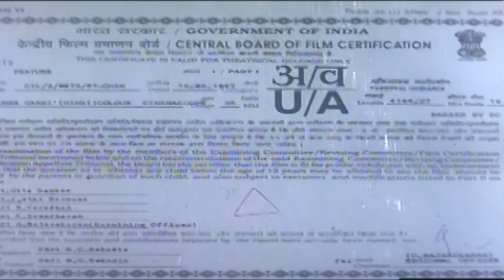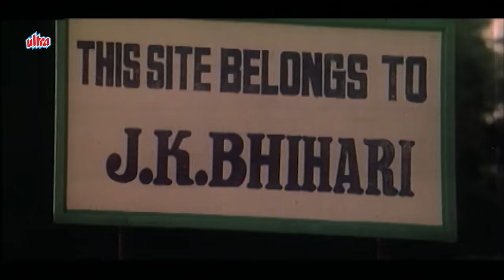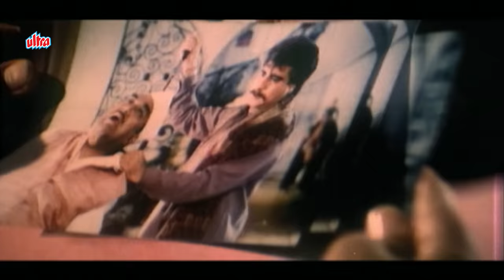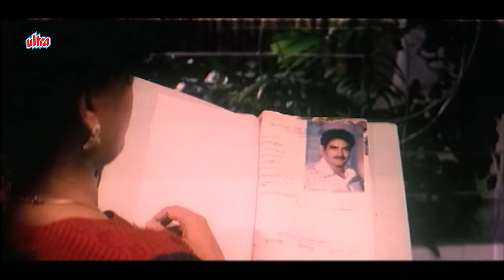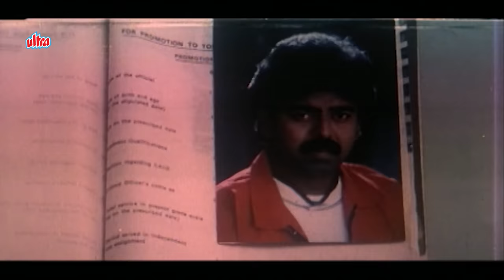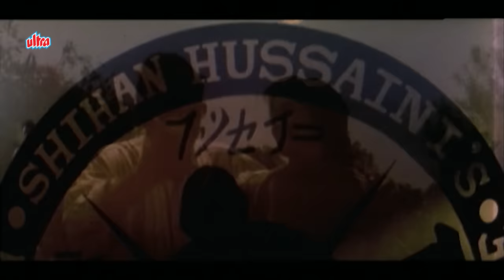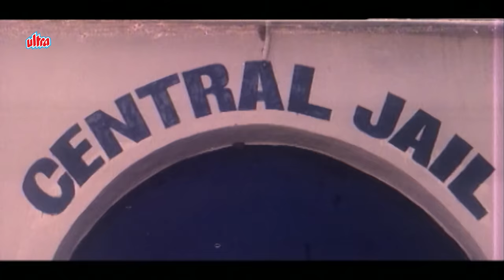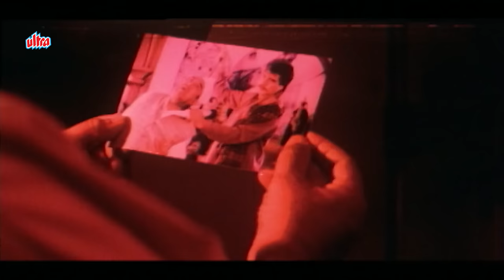Gundagardi ( गुंडागर्दी ) 4K Full Movie SuperHit Action | Dharmendra, Raj Babbar & Vijayshanti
Watch GUNDA GARDI Hindi 4K Full Movie on @UltraMovieParlour

Watch Superhit Hindi Action Movie "Gunda Gardi" (1997).
Starring : Dharmendra, Raj Babbar, Ayub Khan, Vijayshanti, Gulshan Grover
Director: V. Sai Prasad
Producer: M.C. Bokadia

Synopsis: Kalicharan, a gang leader, terrorises the entire city. To put an end to Kalicharan's activities, Police Commissioner Karan Singh is given charge.